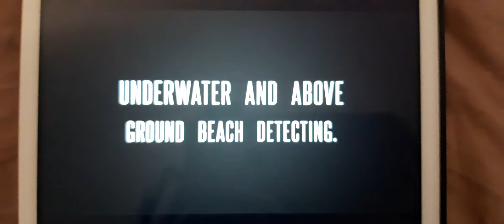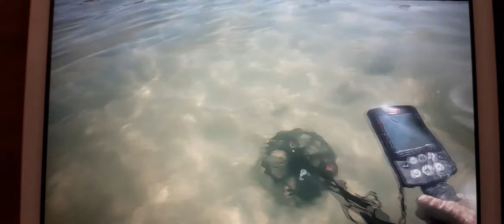Finding free money at the beach! Using my Minelab equinox 800 detector.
Equinox 800 detecting underwater for treasure. Also loads of wildlife too.